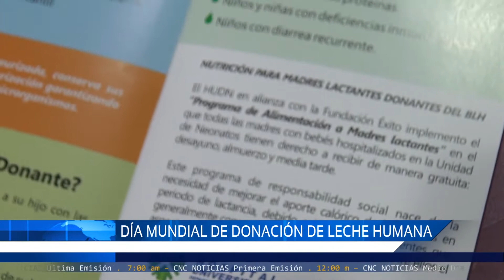CNC Noticias Pasto - Día Mundial de donación de leche Humana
En el marco del día mundial de donación de leche humana, la Gobernación de Nariño y entidades que apoyan la iniciativa dieron a conocer el impacto y avances para salvar vidas